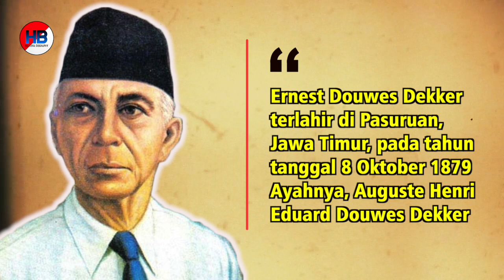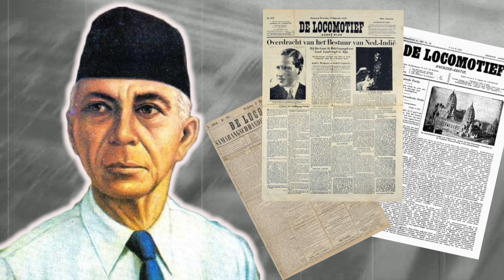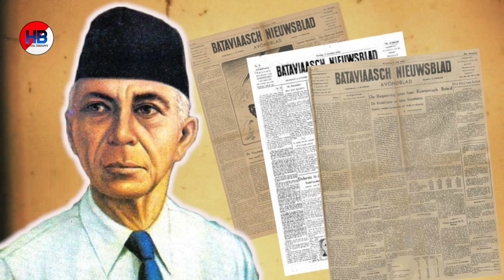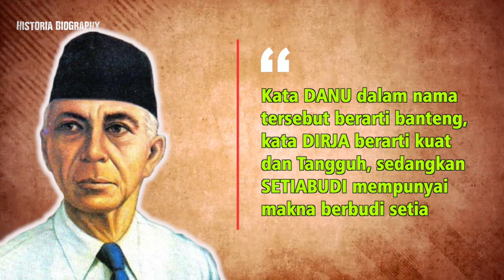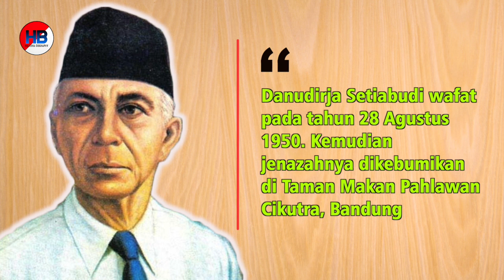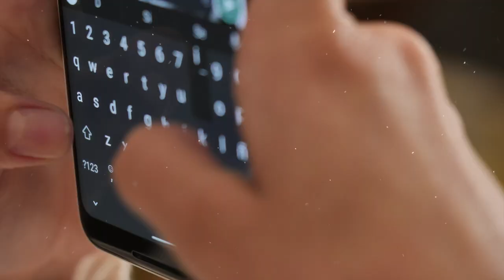BUNG KARNO MENGGANTI NAMANYA SETELAH INDONESIA MERDEKA!!! Biografi & Perjuangan Ernest Douwes Dekker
Danudirja Setiabudi atau biasa dikenal Ernest Douwes Dekker adalah seorang pahlawan nasional Indonesia dan pejuang kemerdekaan Indonesia, beliau dikenal sebagai jurnalis yang berani mengkritik pemerintah Hindia Belanda, beliau jua menjadi salah satu anggota dari Tiga Serangkai.  Danudirja Setiabudi juga merupakan pencetus partai politik Hindia Belanda pertama, Indische Partij, pada 1912. Beliau adalah keturunan Belanda dari ayahnya dan sedangkan ibunya adalah keturunan jerman jawa.